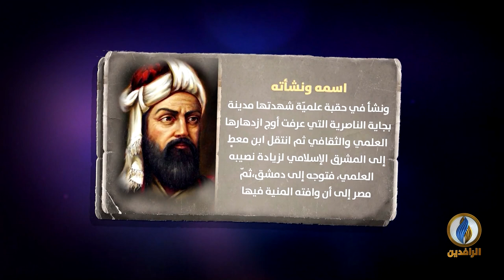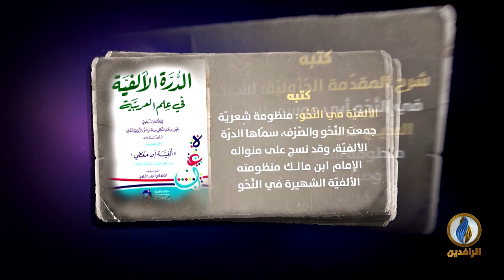لسان_العرب | سيرة عالم - ابن معطٍ الزَّواويّ - صاحب الدرّة الألفيّة